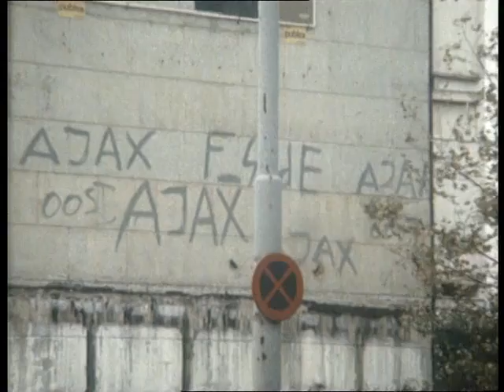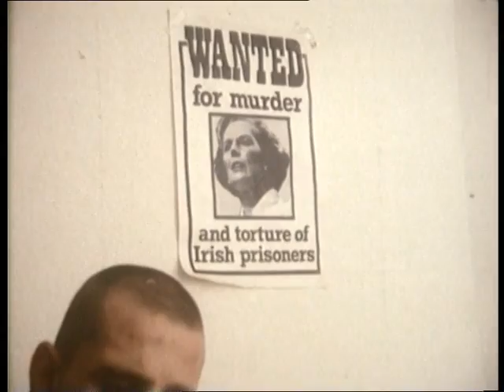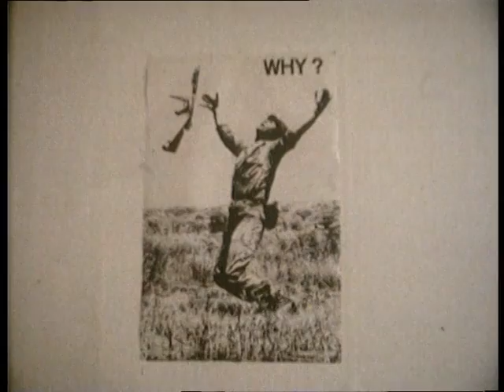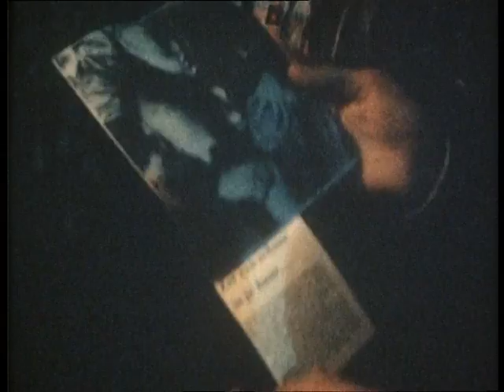Donkere wolken boven het paradijs Babylon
top docu jaren 80: f-side gerrit ajax